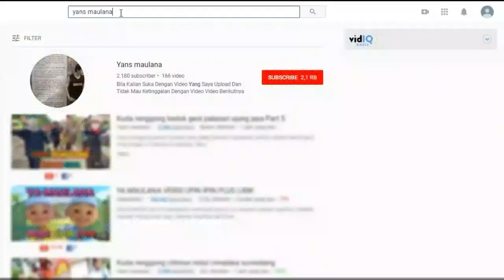Kuda Renggong Citaman Bojongloa Buahdua Sumedang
Kuda Renggong adalah kesenian tradisional asli Sumedang yang muncul pada tahun 1910, di desa Cikurubuk kecamatan Buah dua kabupaten Sumedang
Kuda pertama yang dilatih oleh Aki Sipan adalah Si Cengek dan Si Dengek. Hal tersebut selanjutnya diikuti oleh beberapa orang pemilik kuda yang melatih kudanya menjadi kuda renggong dan menyewakan pertunjukan kuda renggong kepada masyarakat dengan iringan musik Kendang Pencak. Pertunjukkan kuda Renggong sebagai seni kuda menari diawali pada tahun 1910 di tempat kediaman Dalem 'Bupati jaman dahulu'
Iring iringan kuda renggong yang berada di daerah Kp. Citaman Ds. Bojongloa Kec. Buahdua Kab. Sumedang Jawa Barat
Personil Dari Group Musik Ini masih pada  sekolah menengah pertama...
Demi Menjaga dan Melestarikan Kebudayaan kita, Hususnya Daerah Sumedang Jawa Barat Mereka Rela Ijin Bersama Kepada bpk/ibu Gurunya Agar bisa tampil mengiringi Hiburan kuda renggong pengantin sunat diCitaman Bojongloa Buahdua Sumedang..

Acara ini digelar pada hari Sabtu 12 Januari 2019
Berikut nama dan kepemilikan Lingkung Seni Kuda Renggong

Jimat pa awok Citununggal
Walet Putra Agus Tanjong
Rindu  Ugas Buahdua
Bermas Sugandi Citunggul
Nagajaya  Jemo Buahdua
Arayana  Pa. ade Boros

Ini hanya sebagian dari acara ini, nanti saya upload kembali..

ini semakin membaik...

Camera F7
intro
Musik Tanji Kudarenggong